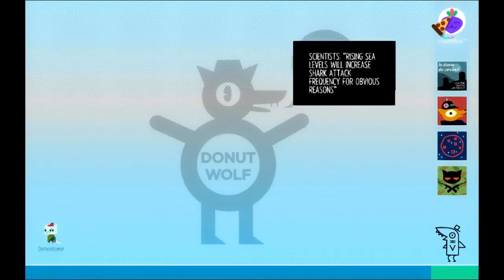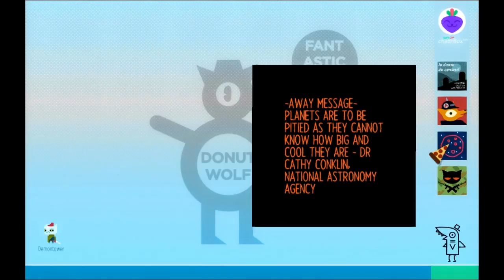Night in the Woods Ep 25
The Akamura takes control of Mae, a college dropout returning to her home town after two years in Night in the Woods. As Mae examines how her town and friends changed, can she roll with the differences or be doomed to accept the evolution of her life?

You can join The Akamura, other hosts, and fans at the official Facebook fan group here: